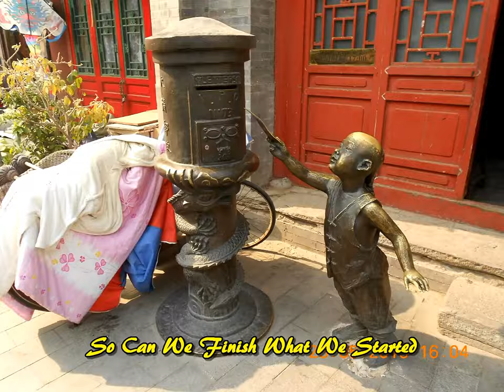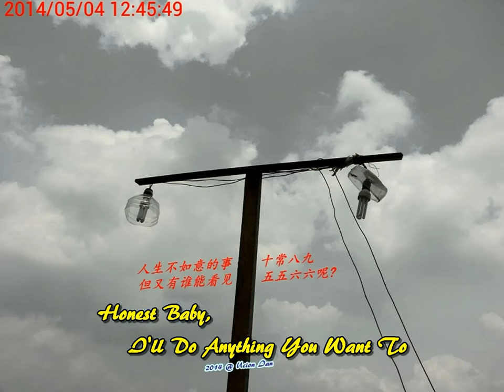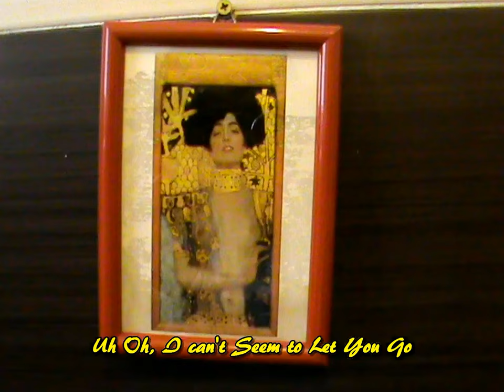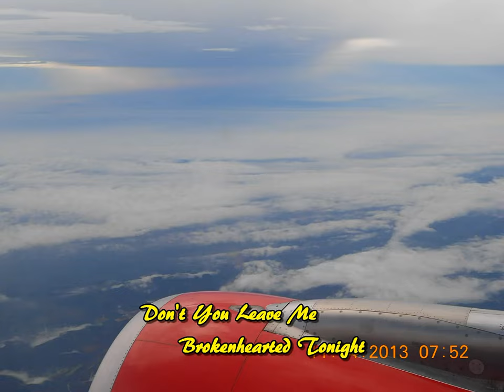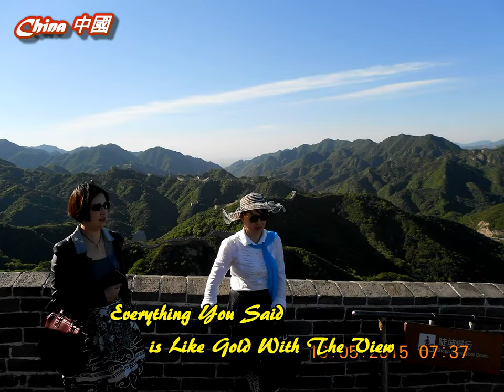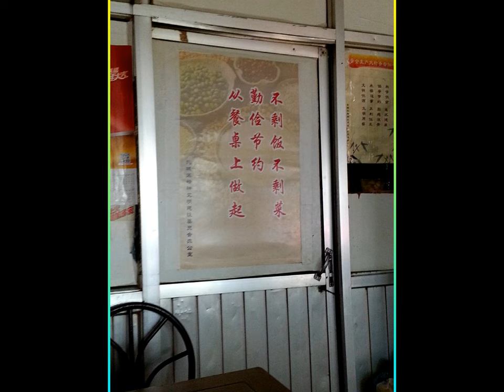Karmin -Brokenhearted Cover -越南, 瓜拉雪兰莪, 马六甲, 吧生港口, 檳城, 北京, 八达岭长城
Karmin -Brokenhearted Cover
-越南 Vietnam, 瓜拉雪兰莪 Kuala Selangor, 马六甲 Malacca, 吧生港口 Port Klang, 檳城 Penang, 北京 Beijing, 八达岭长城 Great Wall of BaDaLing

When You have Good Feeling, You See Things Good Good.
当你有好心情, 你看见的任何事物都是好事

Oh, yeah
Uh, c'mon, yeah

1 ( 1234 / 54647 )
This is More than the Typical kinda Thing
Felt a jones in My Bones when you were Touching me
Uh-oh, didn't wanna take it Slow

2
In a Daze, going Crazy, I can Barely Think
You're Replaying in my Brain, find it hard to Sleep
Uh-oh, waiting for my phone to Blow
( Uh-oh, Yup )

3 ( Rap )
Now I'm here in a sticky Situation
Got a Little bit of Trouble, yup, and now I'm Pacing
Five minutes, Ten minutes, now it's been an Hour
I don't wanna think too Hard, but I'm Sour
Uh-oh, I can't seem to let you Go

4
See, I've been Waiting All Day ~ for you to Call me, Baby
So let's Get up, let's Get on It
Don't you leave me Brokenhearted Tonight
Come On, that's Right
Honest, baby, I'll do anything you Want To
So can we Finish what we Started?
Come on, that's Right, Cheerio ~

5
What's the Time? Such a Crime, not a Single Word
Sippin' on that Patrón, just to calm my Nerves
Uh-oh, popping Bottles by the Phone
( Oh Yeah )
Had me Up, had me Down, Turned me Inside Out
That's Enough, Call me Up, Baby, I'm in Doubt
Uh-oh, and I don't even Think you Know

4 ( Repeat )
Come on, that's Right ( Cheerio ~ Ah )

6 ( Rap )
Anything you Wanna Do, I'll be On it Too
Everything you Said, is like Gold with a View
Business in the Front, Party in the Back
Maybe I was Wrong, was the Outfit really Wack?
This kinda Thing Doesn't happen Usually
I'm on the Opposite Side of it, Truthfully
I know you Want It, so Come and Get It
Cheerio ~

4 ( Repeat )
See, I've been Waitin' All Day ~ for you to Call me, Baby ( Yeah Yeah Yeah ~ )
Don't you leave me Brokenhearted Tonight (oh ~ yeah)
Honest, baby, I'll do anything you Want to ( Thing that You Want ~ )
Come On, that's right ! ( Cheeri Cheerio, uh )

7
When you Gonna Call?
Don't leave me Brokenhearted
I've been Waiting Up, let's Finish what we Started
Oh oh, I can't Seem to let you Go ~
Come On, that's Right ( Cheerio, uh )